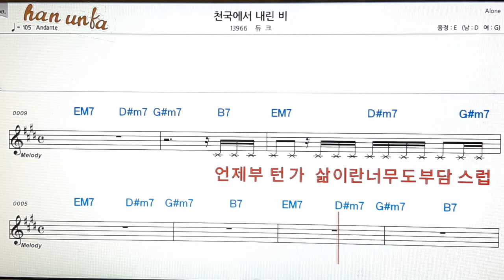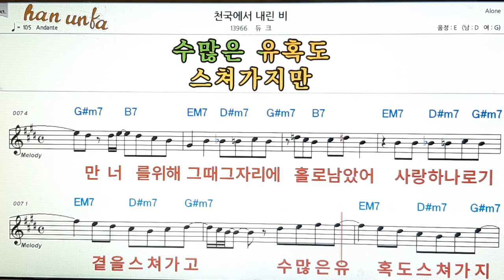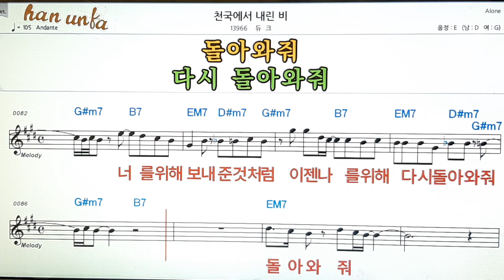천국에서 내린 비/듀크👍노래 반주, 코드 악보,가라오케💋Karaoke*Sheet Music*Chord*MR